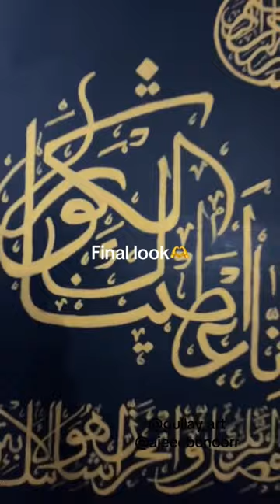Surah Kousar. Final look🫶